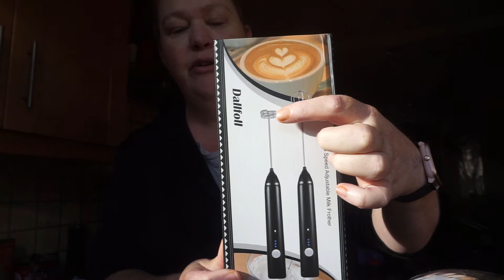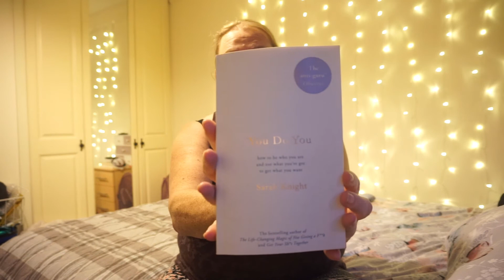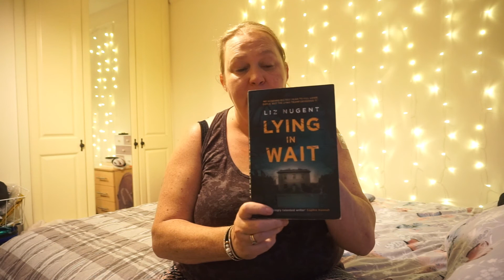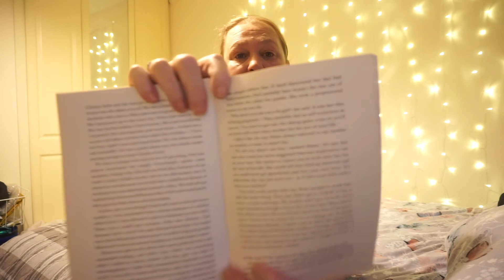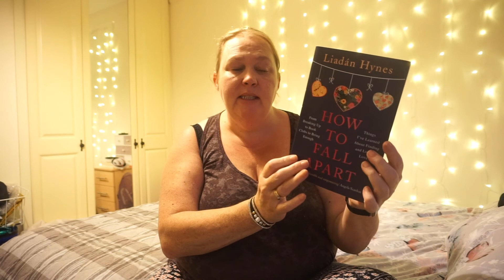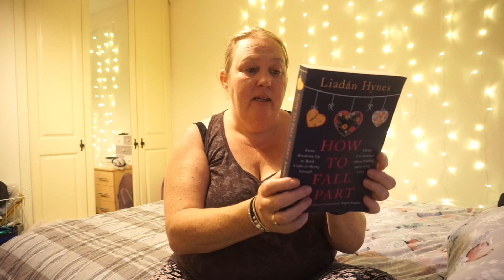Weekly vlog #6 I get a new wuzz wuzz....Anti climax of going back to school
This week the kids go back to school and all our emotions run high. I get a new wuzz wuzz to get rid of all the lumps. I'm happy out!

Wuzz Wuzz (Amazon UK)